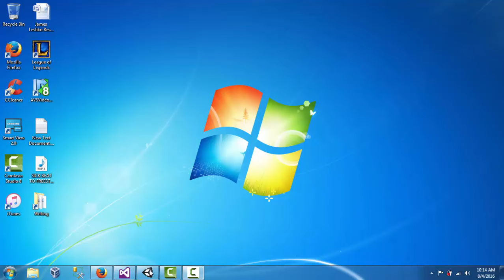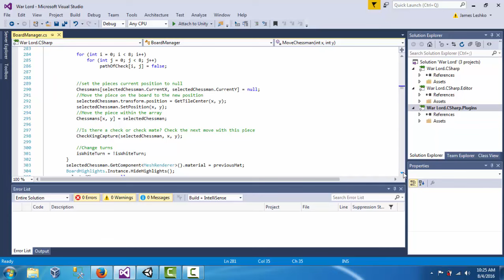Chess Game Tutorial * 6/6 Check and Precheck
This video shows how to add check and precheck functionality